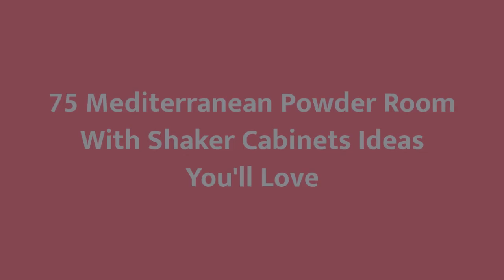75 Mediterranean Powder Room With Shaker Cabinets Design Ideas You'll Love ➤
Browse Mediterranean powder room designs and decorating ideas. Discover inspiration for your Mediterranean half bath remodel or makeover, including Mediterranean decor, color, layouts and storage.

0:00:00 - Intro
0:00:12 - Mediterranean Powder Room With Shaker Cabinets Design Ideas You'll Love: Inspirations 1 to 25
0:01:02 - Mediterranean Powder Room With Shaker Cabinets Design Ideas You'll Love: Inspirations 26 to 50
0:02:03 - Mediterranean Powder Room With Shaker Cabinets Design Ideas You'll Love: Inspirations 51 to 75

👋 Well Hello!